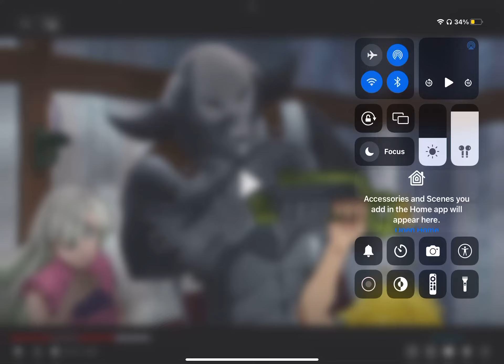Meliodas got conquerors haki XD